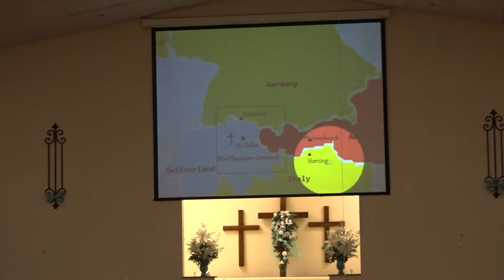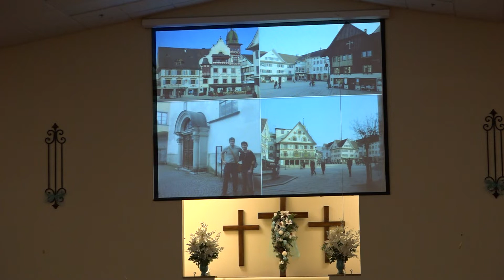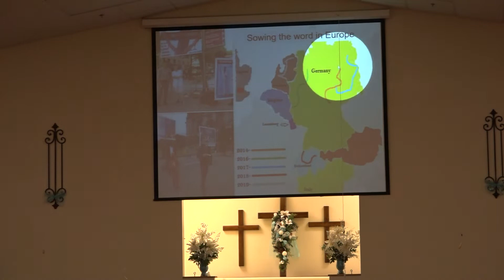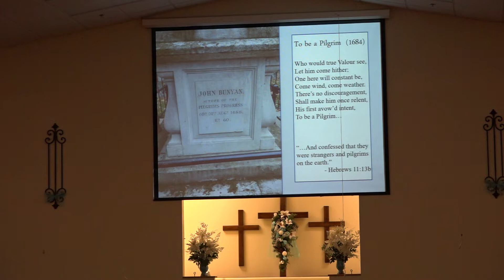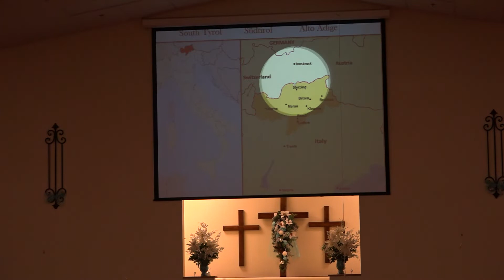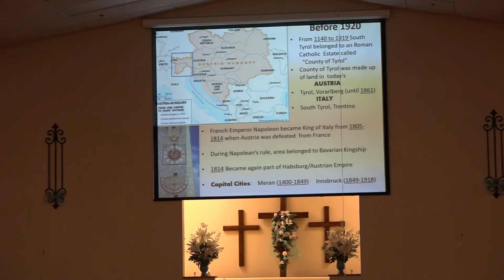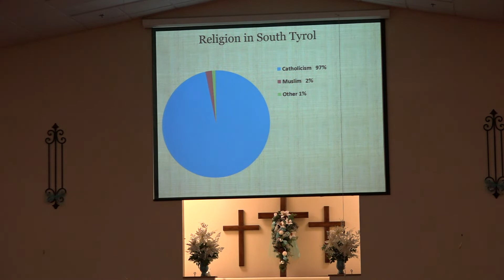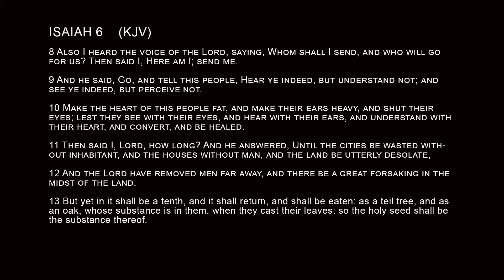2 9 20pm Being Called To Do More Joel Hauser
2 9 20pm Being Called To Do More     Joel Hauser